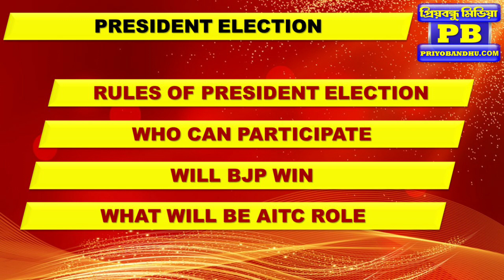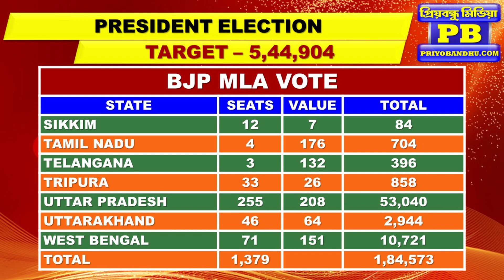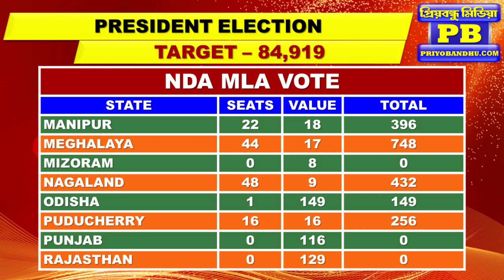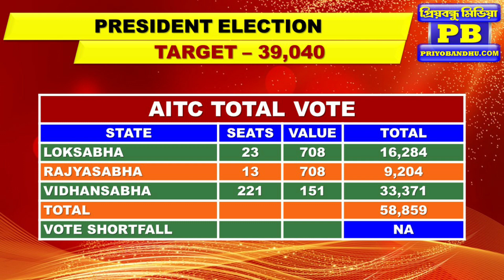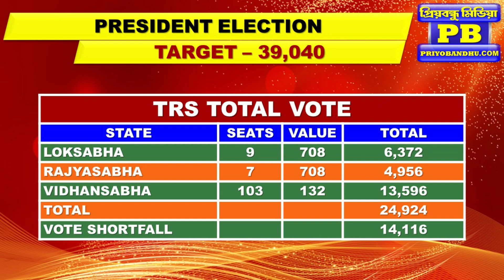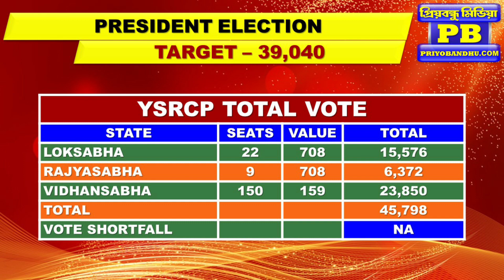রাষ্ট্রপতি ভোটের অঙ্ক! বিজেপি জিতবে কোন ফর্মুলায়? তৃণমূলের ভূমিকা কি হবে? জানুন সমস্ত খুঁটিনাটি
Priyo Bandhu Bengali, Priyo Bandhu Bangla, PriyoBandhuPortal, PB, Suddhashil Ghosh, Suddhashil Priyo Bandhu, Priya Bandhu, Priya Bondhu, Priyo Bondhu, প্রিয় বন্ধু মিডিয়া, প্রিয় বন্ধু বাংলা, প্রিয় বন্ধু নিউস, শুদ্ধশীল ঘোষ, প্রিয়বন্ধু টিভি, সুদ্ধশীল প্রিয়বন্ধু